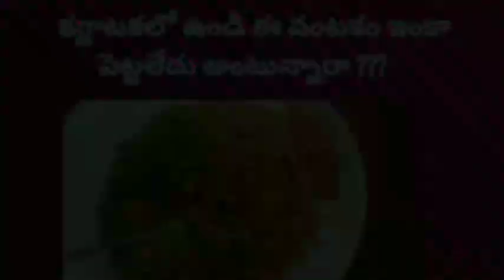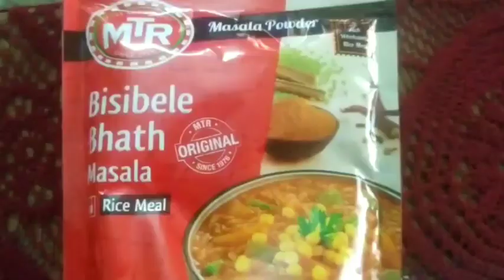Healthy and tasty Karnataka Special Bisibelabath 🍲😋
Bisibellebath is one of the famous rice dishes in Karnataka.learn simple steps to prepare Karnataka 's popular and traditional cuisine Bisibellebath in Telugu.

Bisibela bath looks like sambar rice but the spices are different from sambar rice.Bisibela bath recipe has more aromatic spices and more vegetables.
Authentically bisibele bath powder made with the "Degi Mirchi" variety .It has good colour and flavour and less spice.